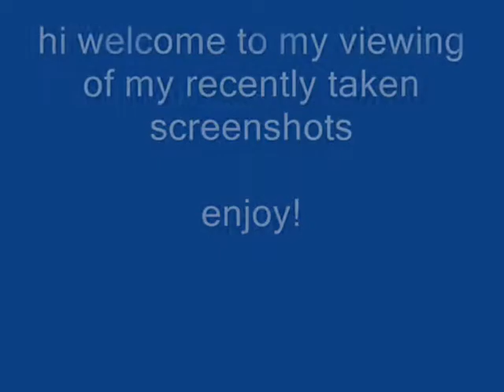screenshots!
just some screenshots i made

plz enjoy and plz comment. happy viewing!

p.s i took these pics myself
p.s part 2 is yet to come. =]

copyright. RCA productions. (R)